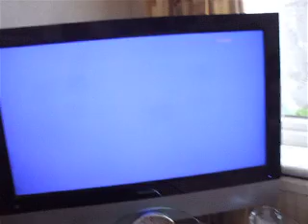Kenny on TV !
"The Colonel's " Chaufffeur/Handyman/Gardener Kenneth is caught on "Put your money Where your mouth is "

Cheeky Blighter !